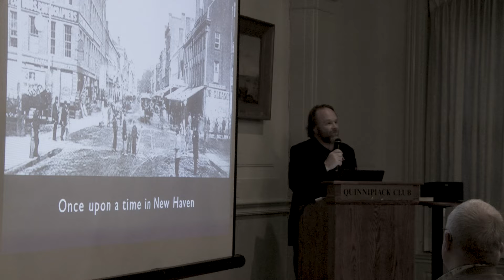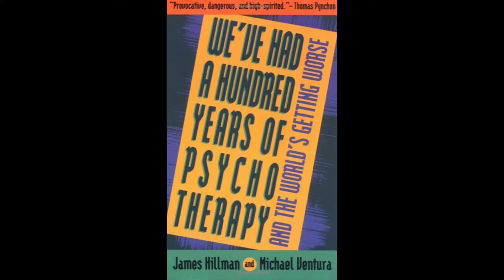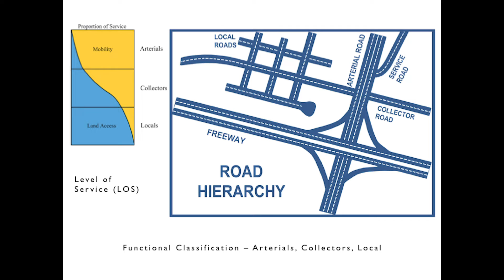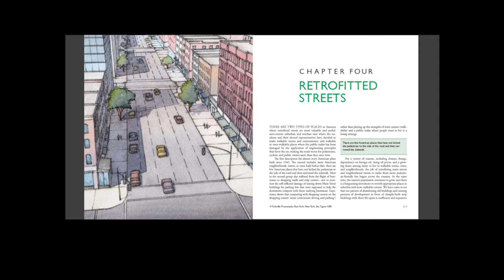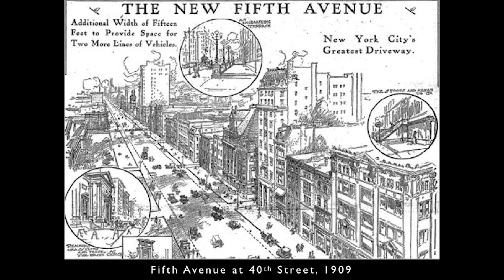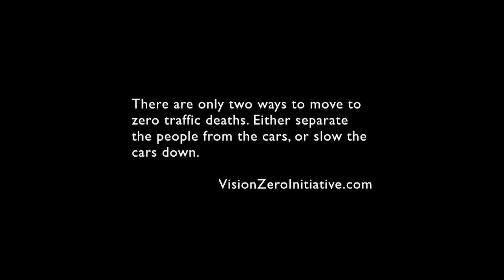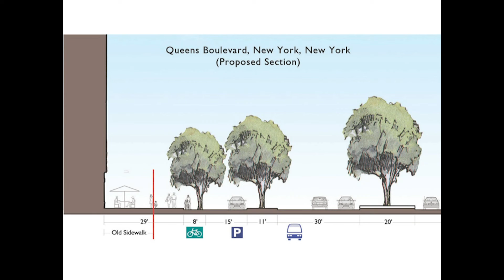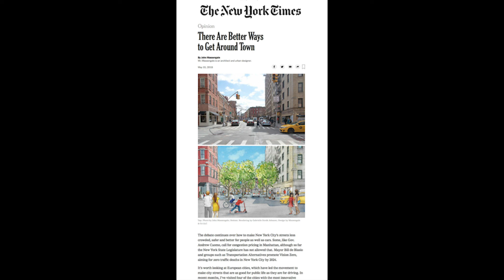We Built This City to Walk and Stroll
John Massengale, AIA, is an international thought leader on the connections between urban design, architecture, placemaking, and walkability. An architect and urban designer, he is the co-author of New York 1900; Metropolitan Architecture and Urbanism 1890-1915; and Street Design, The Secret to Great Cities and Towns. From cities and streets to buildings and rooms, Massengale emphasizes making places where people want to be.

Originally presented at the New Haven Preservation Trust Annual Meeting on September 17, 2019.